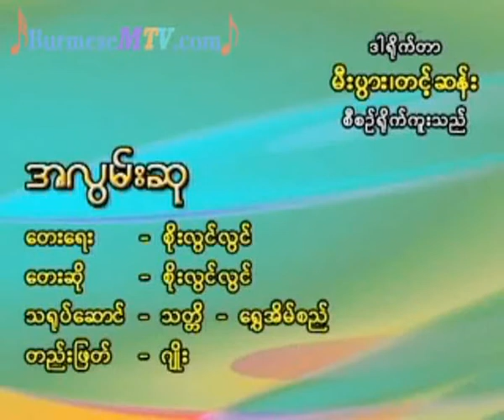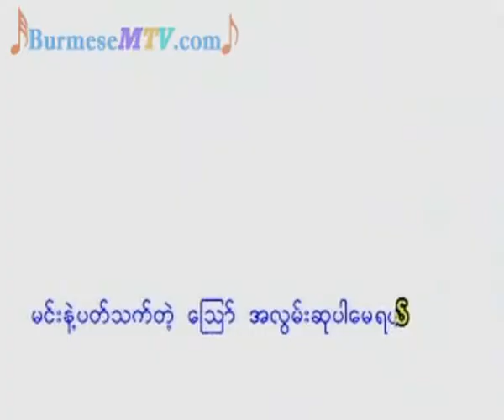A Lwan Su- Soe Lwin Lwin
We would like to share our music video from Myanmar (Formerly known as Burma) to all our fellow

friends.

We bought all these original contents to support our artists back in our country, So, if you like some of

their video or music, We strongly suggest you to buy original materials to support artists from our country.